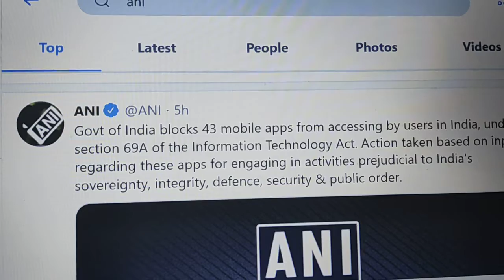Ban Chinese app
HIGHLIGHTS

With the new ban, the government has blocked about 267 apps in India

The ban has been imposed under the provisions of Section 69A

TikTok and PUBG Mobile are among the apps that were already banned

List of the 43 mobile apps banned by the government:

AliSuppliers Mobile App

Alibaba Workbench

AliExpress - Smarter Shopping, Better Living

Alipay Cashier

Lalamove India - Delivery App

Drive with Lalamove India

Snack Video

CamCard - Business Card Reader

CamCard - BCR (Western)

Soul- Follow the soul to find you

Chinese Social - Free Online Dating Video App & Chat

Date in Asia - Dating & Chat For Asian Singles

WeDate-Dating App

Free dating app-Singol, start your date!

Adore App

TrulyChinese - Chinese Dating App

TrulyAsian - Asian Dating App

ChinaLove: dating app for Chinese singles

DateMyAge: Chat, Meet, Date Mature Singles Online

AsianDate: find Asian singles

FlirtWish: chat with singles

Guys Only Dating: Gay Chat

Tubit: Live Streams

WeWorkChina

First Love Live- super hot live beauties live online

Cashier Wallet

MangoTV

MGTV-HunanTV official TV APP

WeTV - TV version

WeTV - Cdrama, Kdrama&More

WeTV Lite

Lucky Live-Live Video Streaming App

Taobao Live

DingTalk

Identity V

Isoland 2: Ashes of Time

BoxStar (Early Access)

Heroes Evolved

Happy Fish

Jellipop Match-Decorate your dream island！

Munchkin Match: magic home building

Conquista Online II

thank you so much ❤😊My lovely family।